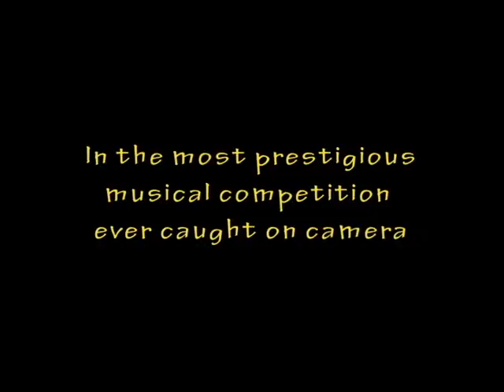"Wildflower" The Official Movie Trailer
Official trailer for the upcoming mockumentary "Wildflower".
In the pursuit of commercial success 5 contestants compete against
each other in a head to head musical competition!
Ashleigh Still, Lindsey Bailey, Jonathan Thulin, Sam Gray, Maddy Jeppesen, Lori Sabin, Kyle Morgan, Alta Olson, Chris Lawrence, Sara Renner, Chryss Altimirano, Deborah Dehmlow, Nate Sabin, Ann Guzik, Tonia Hughes